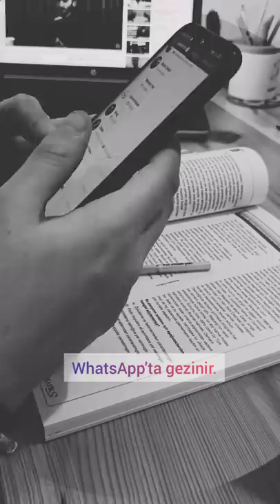İki Tip Öğrenci Vardır | Sen Hangisisin? 1 mi? 2 mi?🤓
Paragraf çözerken 2 tip öğrenci vardır . Sen hangisisin?